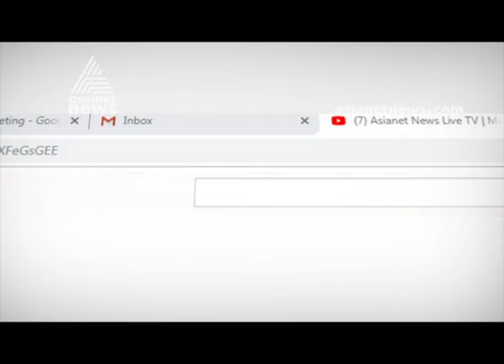Metropolitan Of Niranam Diocese Geevarghese Mar Coorilos responses to media